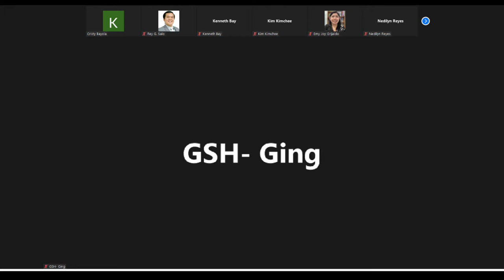CPE (Clinical Pastoral Education) Batch Z6 Culmination Program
CPE Batch Z6 Culmination Program